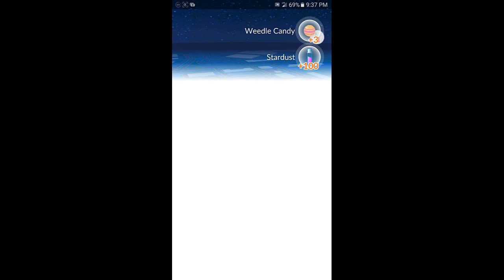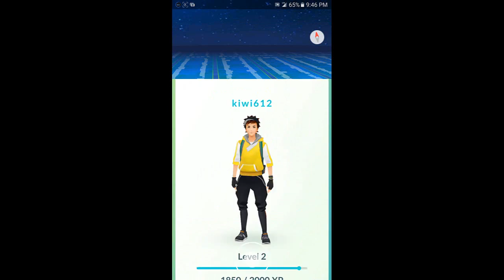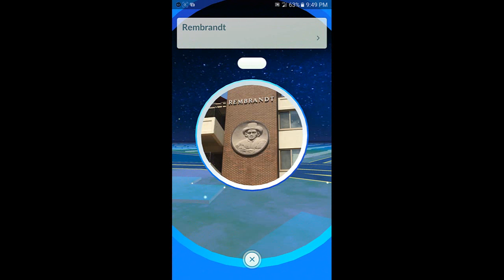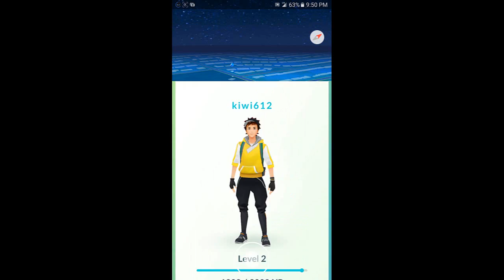Pokemon GO Vlog #1 - At Night [7-12-2016]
A new series? Pokemon GO also help my condition, still getting use of it.